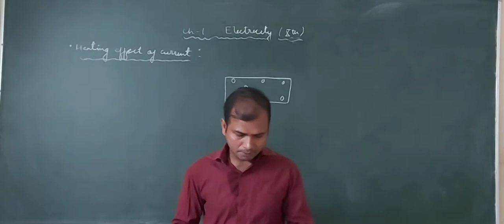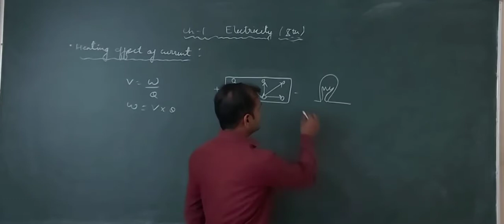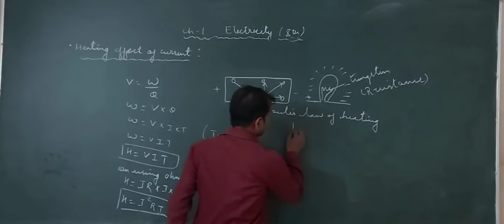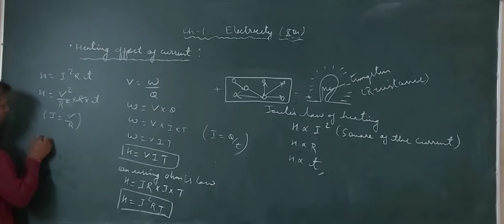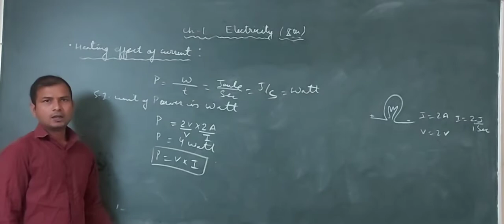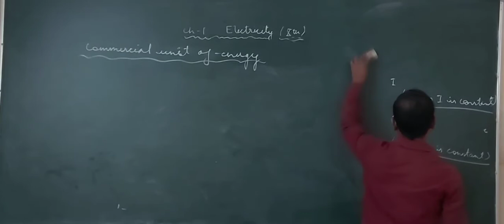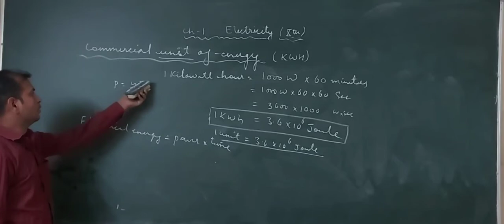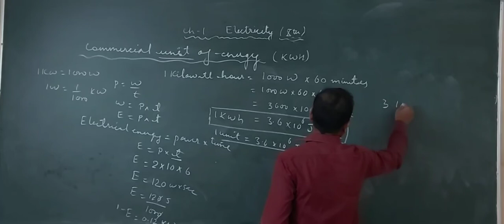Electricity - class 10|Heating effect of current|NTSE|OLYMPIADS|KVPY|FOUNDATION |PHYSICS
Power dissipation, electric energy, joules law,commercial unit of energy(KWH)